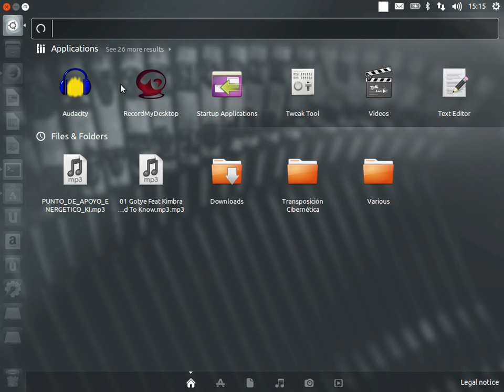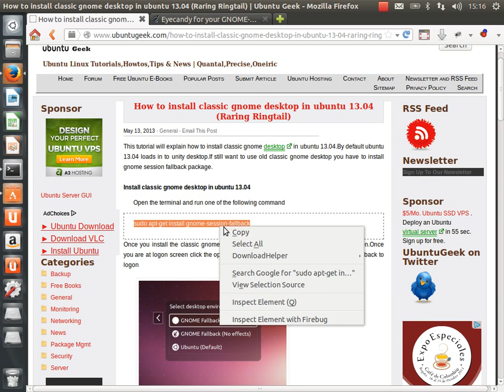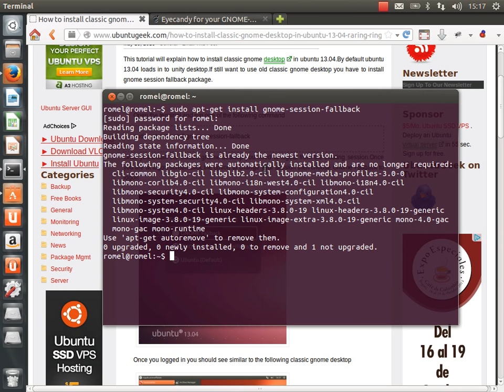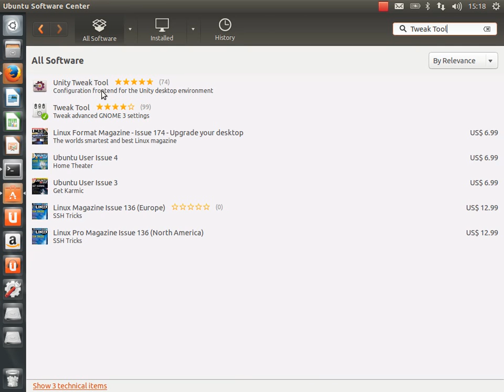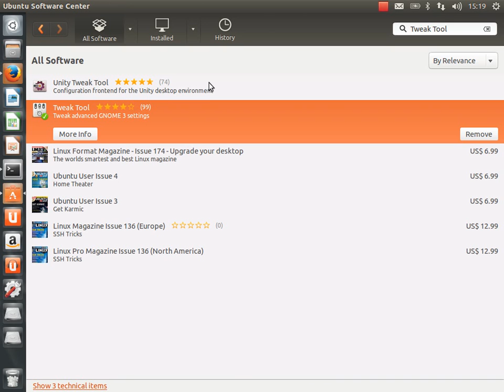Instalación de Gnome Fallback y Gnome Tweak Tool en Ubuntu 13.04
Cómo instalar la interfaz gráfica Gnome Fallback en Ubuntu 13.04 (Funciona en 13.10 y 14.04) e instalar Gnome Tweak Tool para personalizarla.

Comando de instalación:
sudo apt-get install gnome-session-fallback

Continua con la personalización de la interfaz instalando temas. Explicado en el siguiente video:

Si tienes dudas, preguntas o sugerencias no dudes en comentarlas.
Romel Pérez's Blog